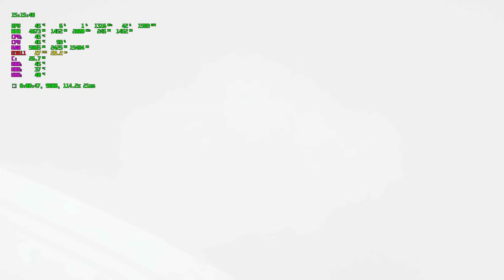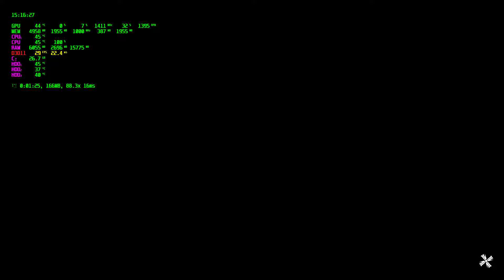ФАР КРАЙ 5 FarCry5 #2024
ФАР КРАЙ 5